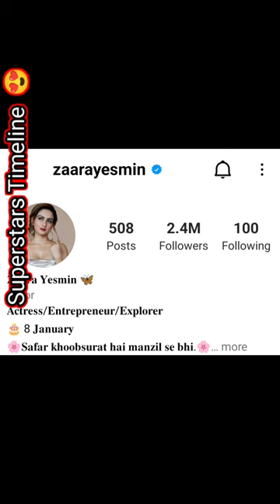From Likes to Legends: Zaara Yesmin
Zaara Yesmin also known as Rukhsar Yesmin, is an Indian actress, model, and entrepreneur. She is the winner of the “Femina Style Diva East” (2016).

Zaara Yesmin was born on 8 January 1994 (age 25 years; as in 2019) in Assam. Her family moved to Delhi when she was a few months old. After completing her schooling, she went to Sharda University, Greater Noida to pursue a Bachelor’s Degree in Software Engineering.

Physical Appearance

Height (approx.): 5’ 7”

Hair Colour: Black

Family, Caste & Boyfriend
Zaara belongs to a Muslim Family and follows Islam. Her father is a banker. Not much is known about her family.

Career
Zaara started her modelling career by featuring in the TV commercial of “Ayur.” Subsequently, she appeared in commercials of “Herbal,” “Honda,” “Nokia,” “BTW,” “Microtech,” “Hamdard,” and “Jio.” She has done print campaigns for “HP,” “LG,” “Dell,” “ICICI,” “Max Hospital,” and “ABP News.”

Yesmin has also featured on the cover of various magazines.

Zaara Yesmin on cover of the magazine

Zaara Yesmin on the cover of the Ethnicity magazine
In 2016, she made her modelling debut in Punjabi Music Videos with the song “Ik Waar” by Falak Shabir. Later, she featured in various music videos of Guru Randhawa, Darshan Raval, Wadali Brothers, Preet Harpal, and Master Saleem.

Zaara has also walked the ramp for famous fashion designers like Tarun Tahiliani, Payal Chadha, Rohit and Rahul, and Payal Singhal.

Zaara Yesmin walking the ramp for Payal Chaddha

In addition to acting and modelling, she is a successful entrepreneur. She co-owns a software company, Pentoct Technologies Private Limited.

Favourite Things
Actresses: Sushmita Sen, Aishwarya Rai
Actor: Sanjay Dutt

Zaara Yesmin with Sanjay Dutt

Singer: Hardy Sandhu

Zaara Yesmin with Hardy Sandhu and Darshan Raval

Facts
Her hobbies include swimming and travelling.

Zaara Yesmin swimming

She is often spotted drinking Alcohol.

Zaara Yesmin with a glass of wine

Zaara is a trained contemporary dancer.

Her friends fondly call her Rihana, Rumana, Roxy, and Zaara.
She owns a Porsche car.

new
life
biography
trending
zaara yesmin lifestyle
zaara yesmin hot reels
zaara yesmin cute
zaara yesmin biography
zaara yesmin hot photoshoot
hot actress compilation
hot compilation Zaara Yesmin Hot Hot Compilation Zaara Yesmin